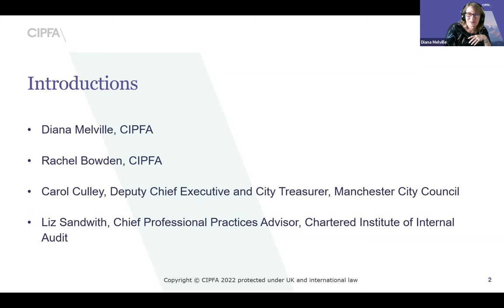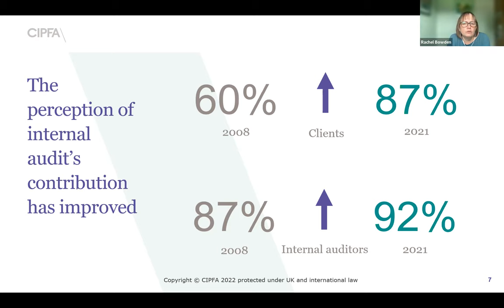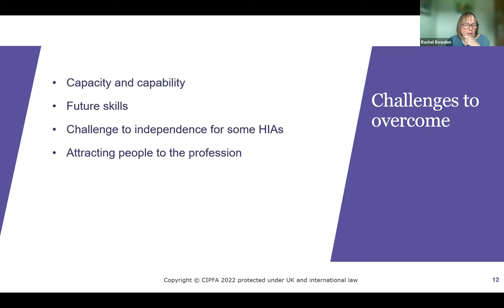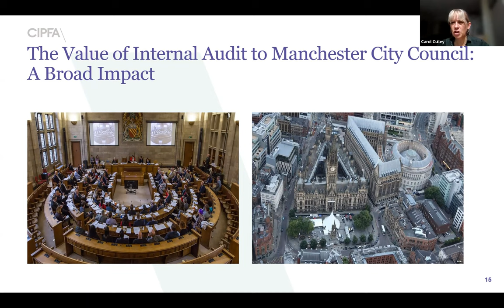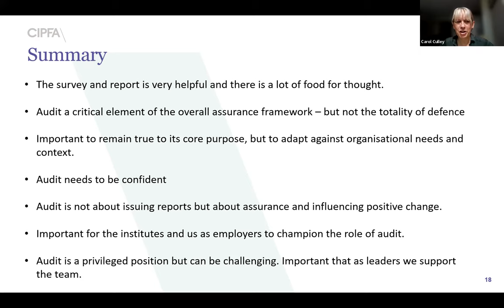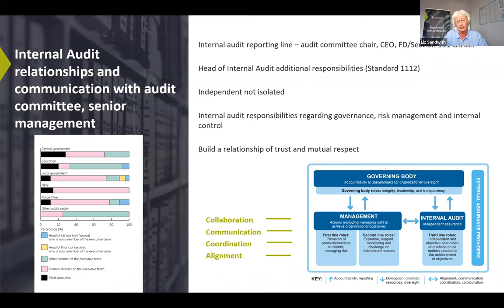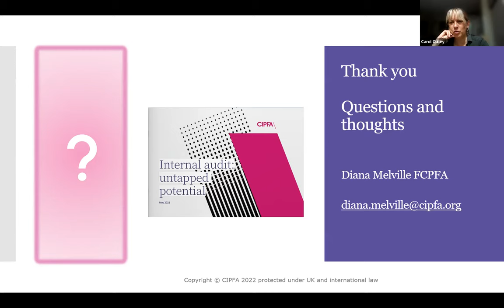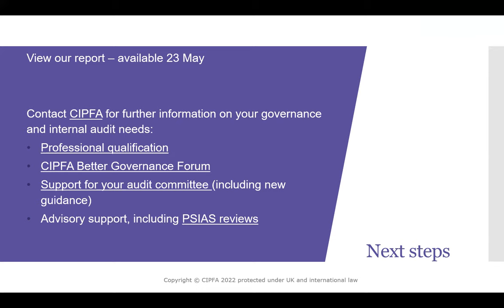Internal Audit: Untapped Potential report preview 17 May 2022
CIPFA's major report on internal audit examines the untapped potential for the discipline in public services and how it can bring about valuable change. The report preview is led by CIPFA's Governance Advisor and report co-author Diana Melville.